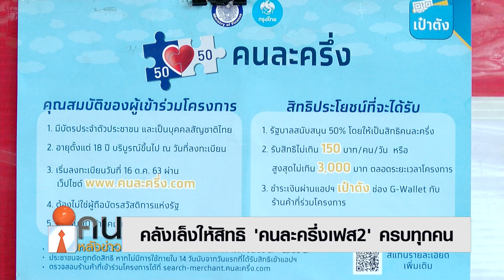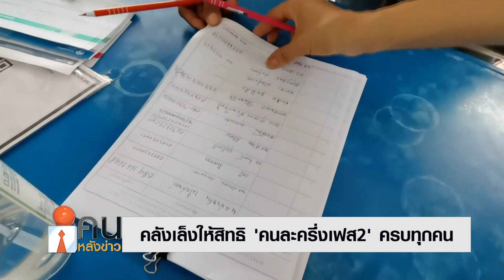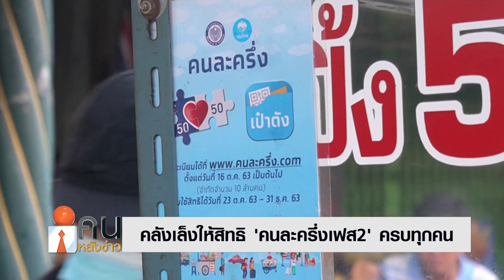คลังเล็งให้สิทธิ 'คนละครึ่งเฟส2' ครบทุกคน // คนหลังข่าว 24 พ.ย. 63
นายกฤษฎา จีนะวิจารณะ ปลัดกระทรวงการคลัง เปิดเผยความคืบหน้าการออกมาตรการคนละครึ่ง และเติมเงินช่วยเหลือค่าครองชีพให้กับผู้ถือบัตรสวัสดิการแห่งรัฐ 14 ล้านคนว่า นายกรัฐมนตรี สั่งการให้กระทรวงการคลังเร่งสรุปรายละเอียดทั้ง 2 มาตรการให้เสร็จภายในต้นเดือน ธ.ค.นี้ เพื่อให้เป็นของขวัญปีใหม่แก่คนไทย พร้อมกับเร่งเสนอให้คณะกรรมการบริหารสถานการณ์เศรษฐกิจจากผลกระทบการแพร่ระบาดของโควิด-19 หรือ ศบศ. และ ครม.พิจารณาเห็นชอบโดยเร็ว

ทั้งนี้ ในส่วนโครงการคนละครึ่งเฟสสอง พยายามเปิดโอกาสให้ทุกคนที่สนใจสามารถเข้าร่วมโครงการได้ทั้งหมด โดยในส่วนคนที่ได้รับสิทธิเฟสหนึ่งอยู่แล้ว ก็จะได้สิทธิเฟสสองต่ออัตโนมัติพร้อมกับได้วงเงินเพิ่มเติม รวมถึงขยายเวลาใช้จ่ายไปถึงเทศกาลตรุษจีนปีหน้า

ส่วนคนที่ยังไม่ได้รับสิทธิก็สามารถมาลงทะเบียนรับเฟสสอง เพื่อรับเงินช่วยเหลือจากรัฐให้ไปใช้จ่ายคนละครึ่งได้เหมือนกัน แต่คนที่จะเข้าร่วมจะต้องไม่ถือบัตรสวัสดิการแห่งรัฐ หรือใช้สิทธิช้อปดีมีคืน

โดยขณะนี้ยังไม่ได้สรุปว่าจะต้องขยายจำนวนผู้ได้สิทธิเท่าไรให้ครอบคลุมทั้งหมด รวมถึงจะเพิ่มวงเงินอีกแค่ไหน เพราะจะต้องให้ธนาคารกรุงไทย ไปสำรวจข้อมูลการลงทะเบียนก่อนว่ามีข้อมูลลงทะเบียนเชิงลึกอย่างไร เพื่อนำมาประเมินว่าควรจะขยายจำนวนสิทธิและวงเงินเท่าไรถึงเหมาะสมต่อไป  ก่อนจะเสนอระดับนโยบาย และทำเรื่องเสนอขอใช้งบประมาณต่อไป ซึ่งเบื้องต้นคลังสามารถใช้เงินจาก พ.ร.ก.กู้เงิน 1 ล้านล้านบาท ที่เป็นส่วนของงบฟื้นฟู 400,000 ล้านบาท มาใช้ได้

นอกจากนี้ คลังก็พร้อมจะพิจารณาเติมเงินให้ผู้ถือบัตรสวัสดิการแห่งรัฐ เพื่อช่วยลดค่าครองชีพด้วย จากปัจจุบันที่ได้รับเดือนละ 500 บาท ซึ่งจะครบกำหนด 3 เดือนในเดือน ธ.ค.นี้

นายกฤษฎา กล่าวต่อว่า ยืนยันว่ามาตรการที่คลังกำลังพิจารณาอยู่ จะเข้าถึงการช่วยเหลือคนทุกกลุ่ม โดยผู้มีรายได้น้อยที่ถือบัตรสวัสดิการฯ 14 ล้านคน รัฐก็จะเข้าไปดูช่วยเหลือค่าครองชีพให้ ขณะที่คนมีรายได้ปานกลาง ภาครัฐก็จะเข้าไปช่วยใช้จ่ายผ่านโครงการคนละครึ่ง และคนมีรายได้สูง หรือมีฐานการเสียภาษีเกิน 10% ก็สามารถเลือกใช้เข้าโครงการช้อปดีมีคืน เพื่อใช้สิทธิในการลดหย่อนภาษีได้ แต่ทุกคนจะต้องเลือกรับสิทธิเพียงอย่างใดอย่างหนึ่ง ไม่สามารถรับสิทธิซ้ำซ้อนกันได้